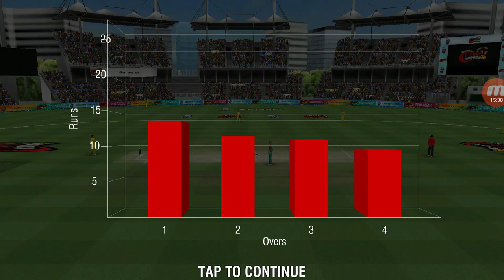WCC 2 New Update Released || See What's New Coming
Features include:

·        Realtime Infographics representations:
 -         3D Wagon wheel with dynamic game data
 -         Hawk-eye view for bowling summary & for LBW appeals
 -         3D Bar chart for innings run scored

Awards & Recognition